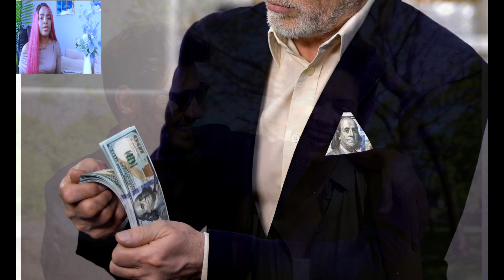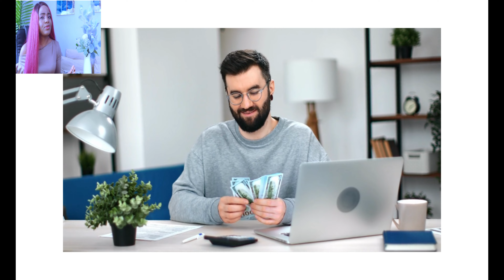How to be feminine in relationships/ Be feminine in your relationships/Romance and femininity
How to be feminine in your relationship/ Be feminine in your relationships/ Romance and femininity

Today we will be talking about different ways that can help you to become more feminine in your relationship/dating